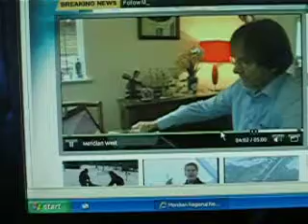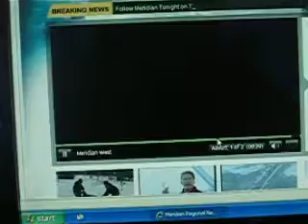channel tunnel 001.AVI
20th birthday of the Channel Tunnel filmed on 1st December